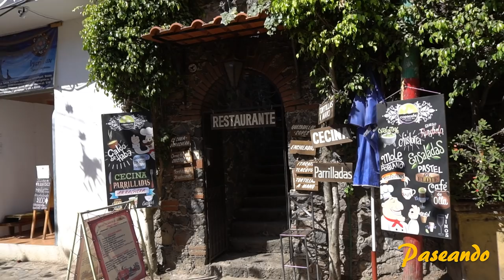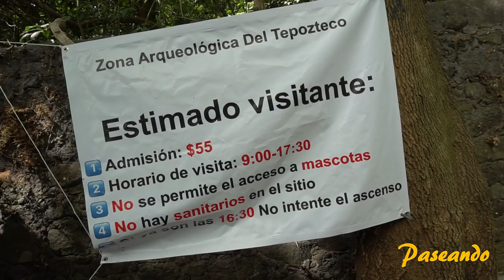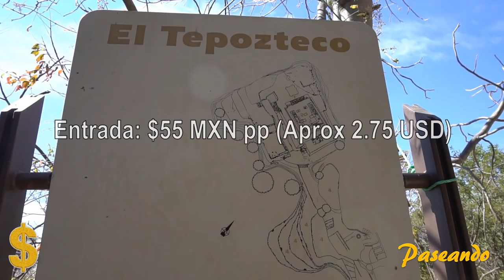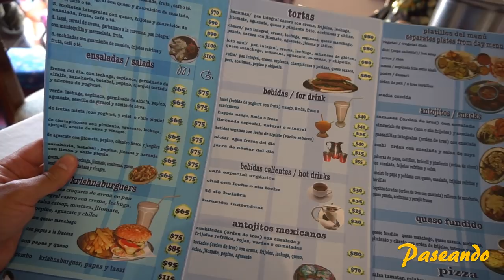Tepoztlán, Morelos | ¿Qué hacer en el Pueblo Mágico más Místico de México?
El hermoso pueblo mágico de Tepoztlán se ubica a tan sólo hora y media de la Ciudad de México!

Decidimos emprender la aventura hacia este pueblo para subir el cerro del Tepozteco y descubrir el encanto de sus calles empedradas, sus artesanías y el misticismo que lo rodea...

Recuerda que para subir el Tepozteco es necesario cumplir las reglas y recomendaciones que se se encuentran antes de iniciar el ascenso, ya que subir el cerro de Tepozteco no es una tarea fácil, lleva zapatos cómodos, agua y emprende la aventura!

Te recomendamos también  que si vienes en tu coche llegues temprano para encontrar lugar de estacionamiento en la zona centro, en promedio gastarás entre $30 y $35 MXN (Aprox. 1.5 USD) estacionar tu coche todo el día!

Fecha del viaje: Enero, 2018

Precio del dólar durante el viaje: $20 MXN